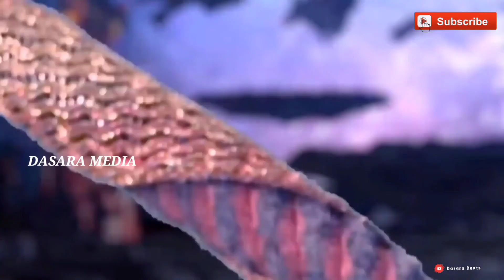மையான காட்டுக்குள்ள காளி பாடல் | Mayana kali | kulasai dasara 2021 | Mutharamman songs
மயான காட்டுக்குள்ள  காளி பாடல் | Mayana kali | kulasai dasara 2021 | Mutharamman songs